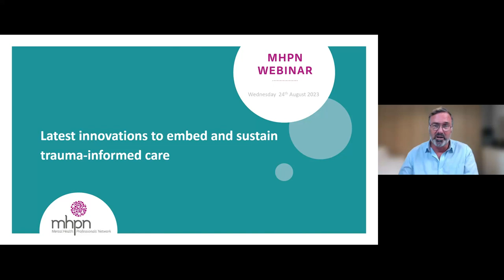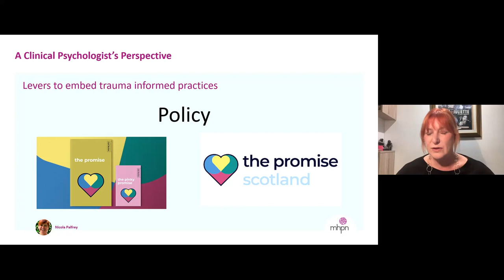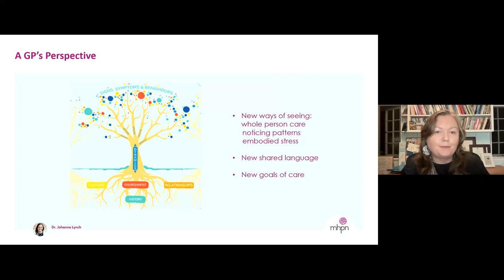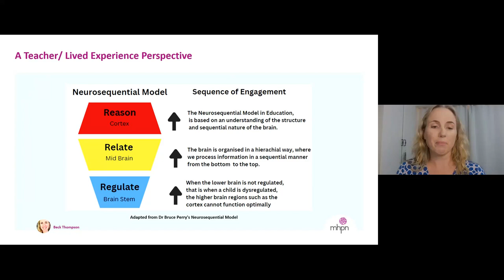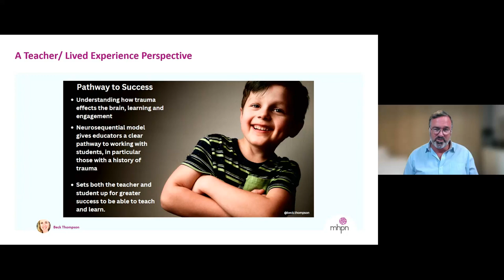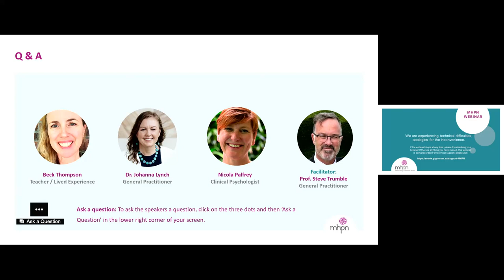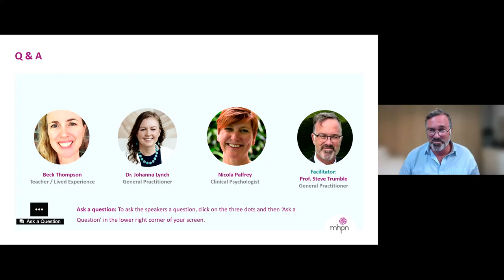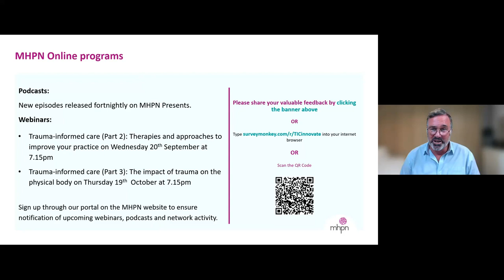Latest innovations to embed and sustain trauma-informed care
This webinar explores the latest advancements in trauma-informed practices and its role in providing long-term sustainability in healthcare and education systems. The interdisciplinary panel will outline practical strategies for integrating trauma-informed care into daily practice, enhancing practitioners' ability to provide care that addresses the unique needs of people who have experienced trauma.